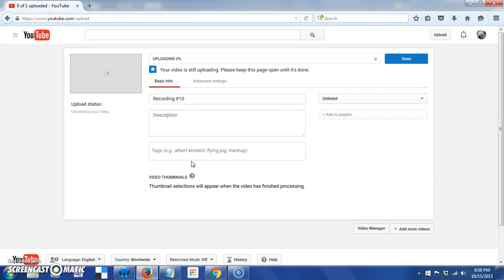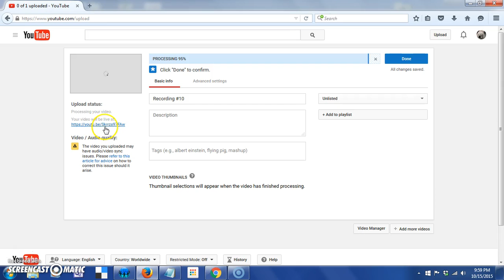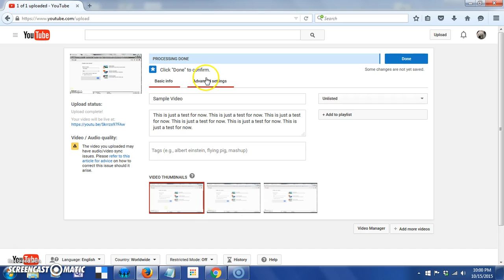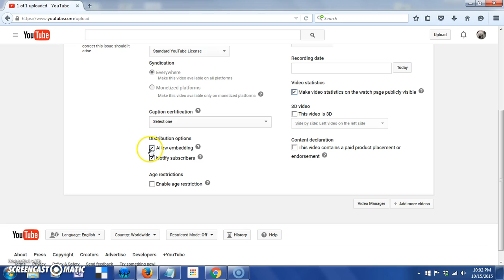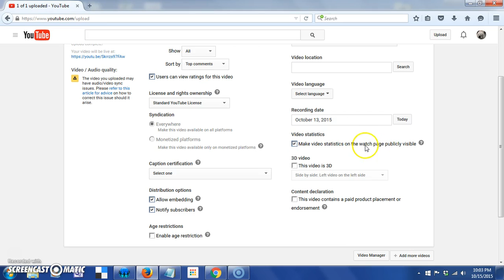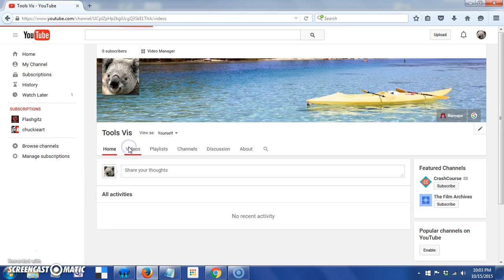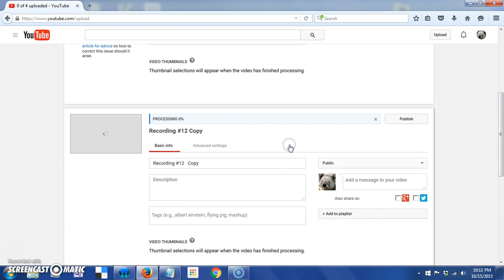Youtube - Uploading Videos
This video shows how to upload a video to Youtube.